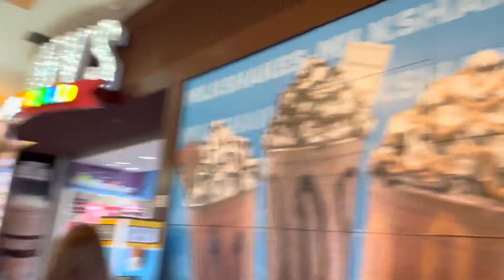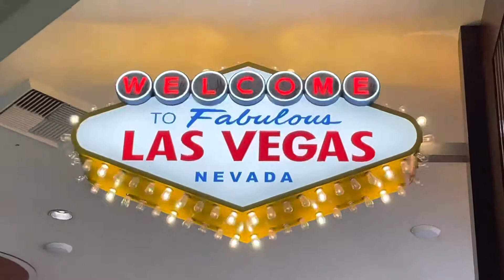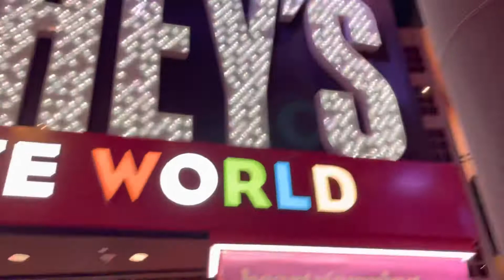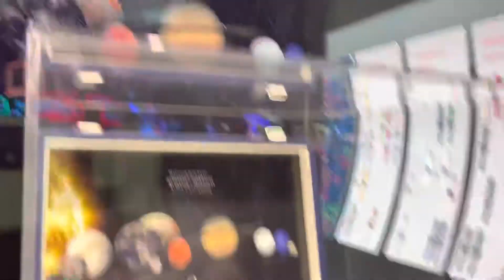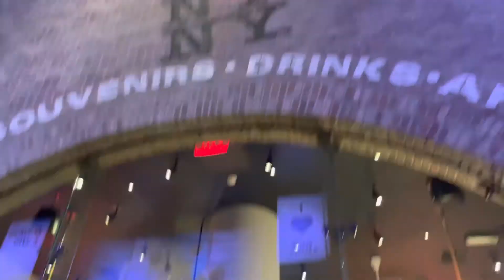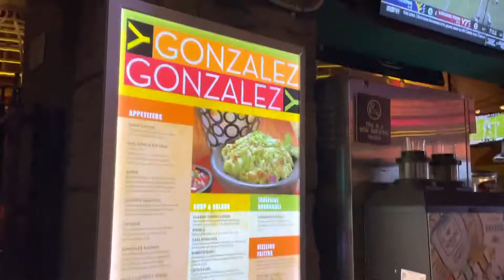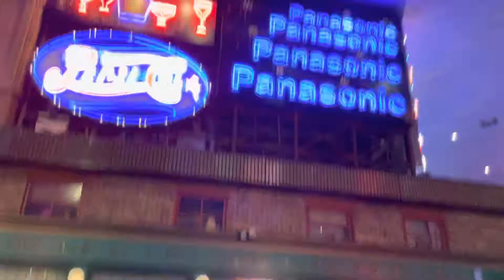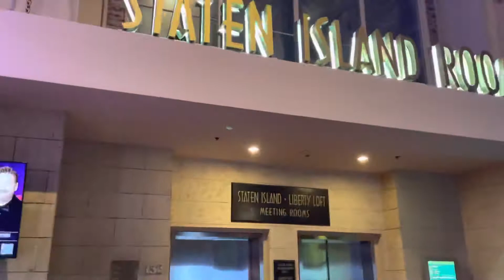Pasyal sa New York-New York Hotel & Casino